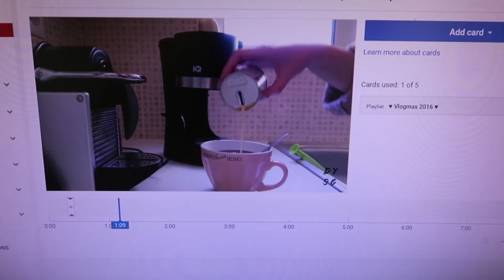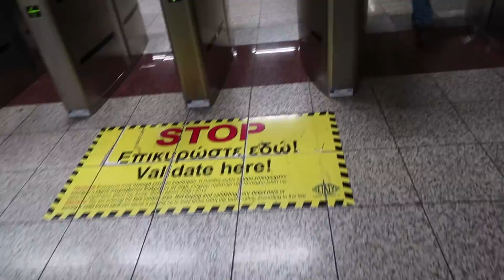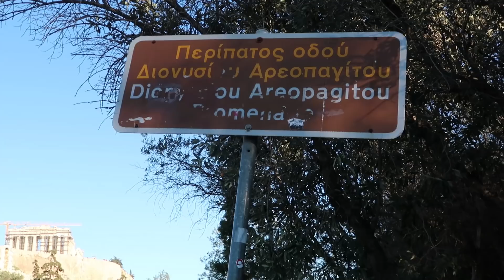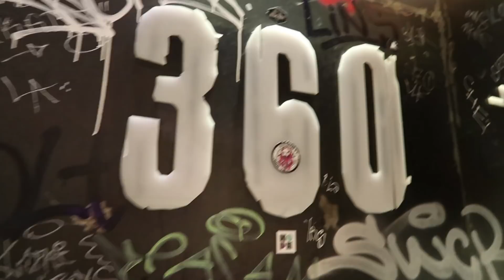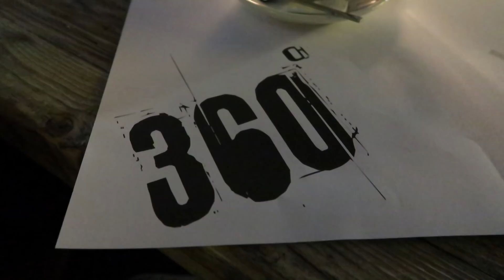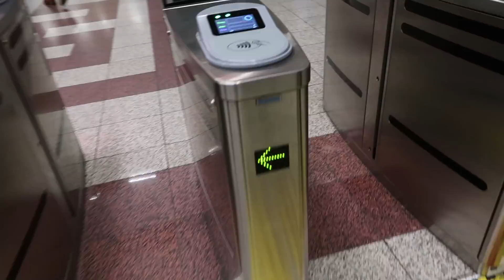Vlogmas Day 9 | Πήγαμε με τα πόδια στο κέντρο! | DoYouSpeakGossip?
Η 9η ημέρα των Vlogmas, είχε αρκετό περπάτημα, και μπόλικο κρύο. Πήγαμε στο meet up του PanosDent στην Αθήνα, και μετά πήγαμε στο 360.